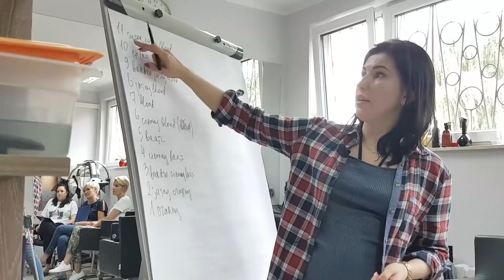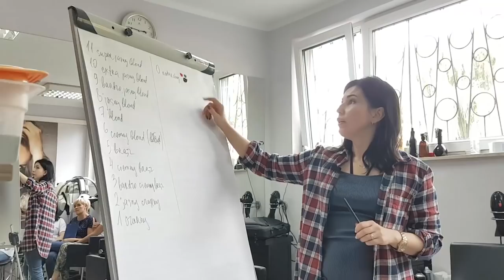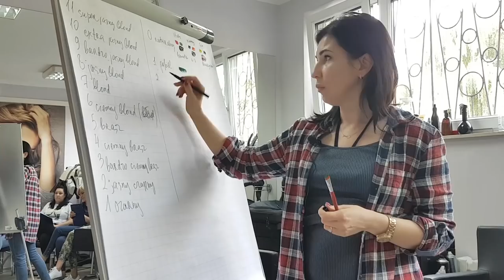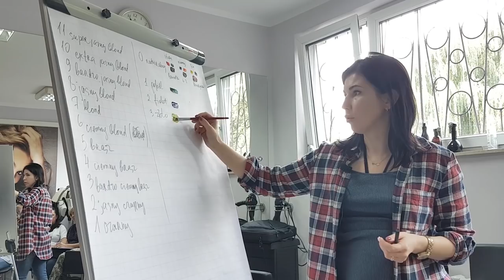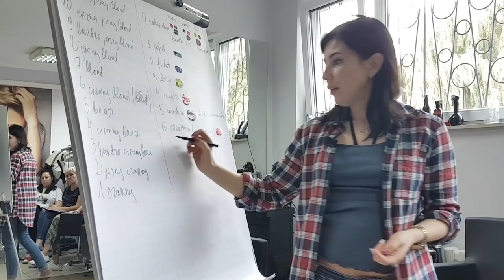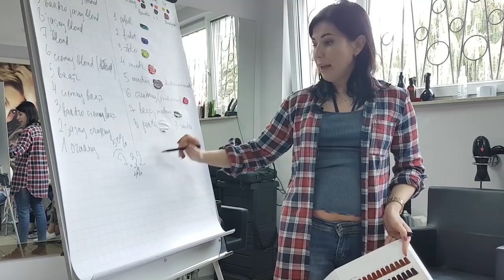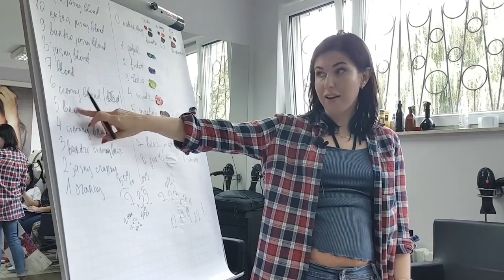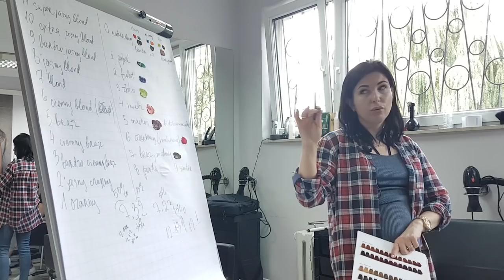#1 Fryzjerstwo od podstaw. Kolorymetria bez przywiązania do marki kosmetyków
Juran ART Studio i Anna Zenkovska  FRYZJERSTWO OD PODSTAW.
prowadzimy szkolenia i warsztaty on-line oraz stacjonarne w Opolu
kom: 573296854